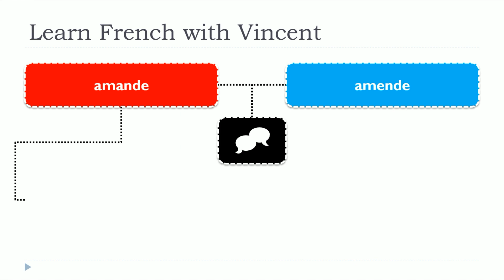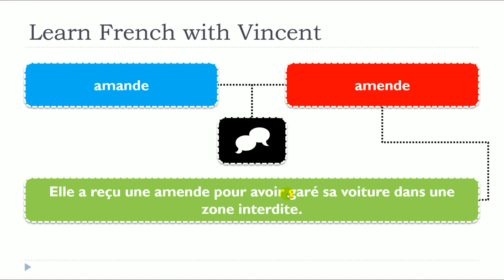Nueva lección de francés 2024 I Prononciation identique I amande I amende